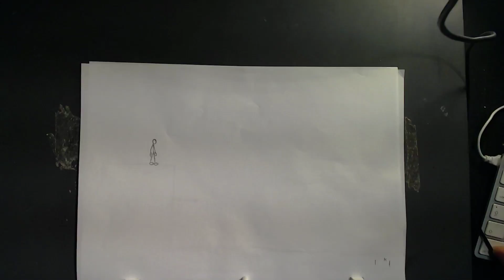Dive Timing Exercise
animation exercises